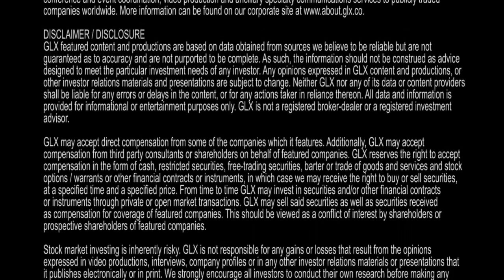WashingtonLIVE from GLX-TV - Clean Coal Technology POXC and ThermoEnergy Corp. (TMEN)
This is WashingtonLive from GLX-TV
Today we are discussing the issue Clean Coal Technology and its effect on Energy Companies Like ThermoEnergy Corporation (TMEN)
We have Dr. Ahmed Ghnoeim of MIT's mechanical engineering Department